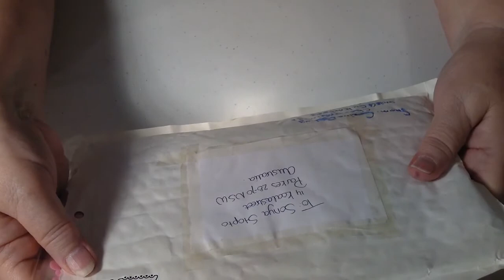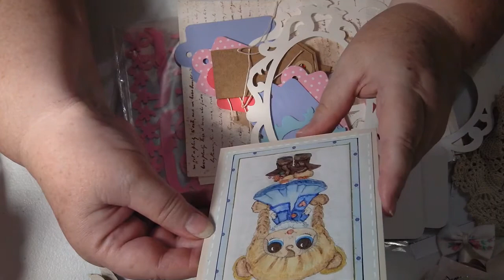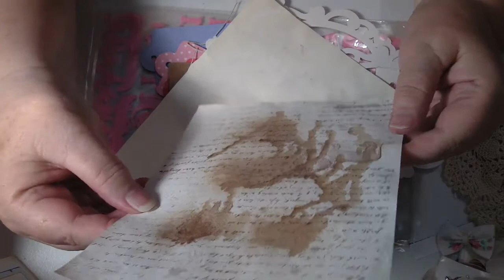Late entry from Corina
So sorry Corina Your parcel only just got here I have already drawn the winner  Thank you so much for your entry